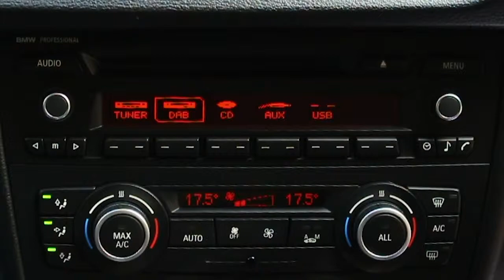2014 BMW X1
BMW X1 2.0 XDRIVE18D M SPORT

Exterior
00:14
Interior
01:02
Test Drive
02:05

Music: Music by Jason Shaw (audionautix.com) Sidewalk (loop at 02:19)